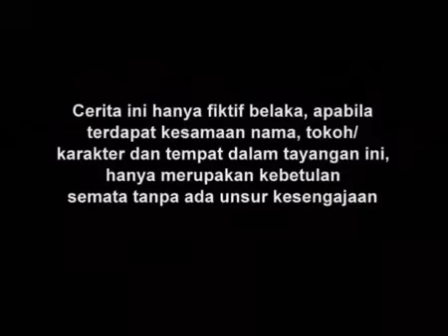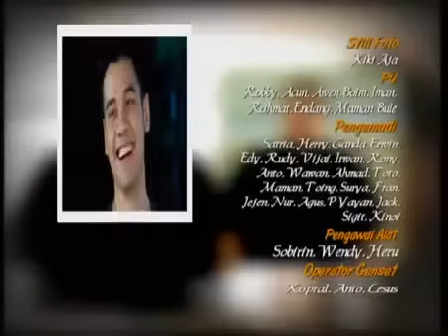SPESIAL SANDRA DEWI - Cahaya Cinta - Episode Terakhir 82